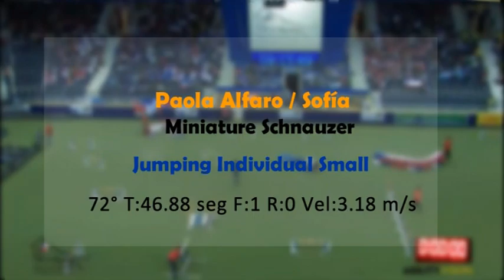Chilenos en el Mundial de Agility 2012 - Jumping Individual